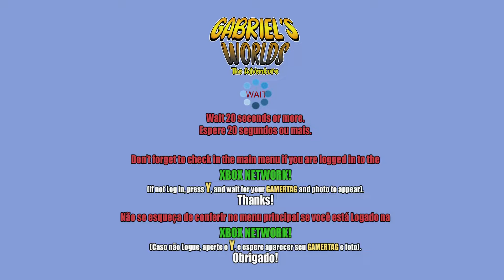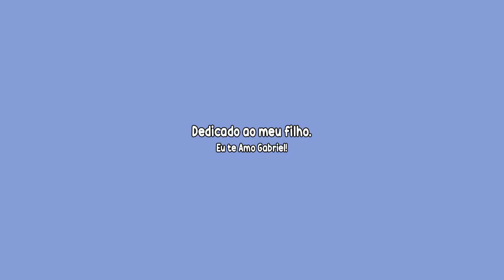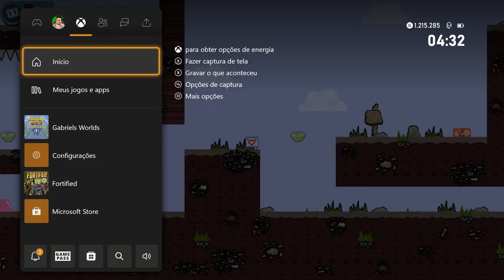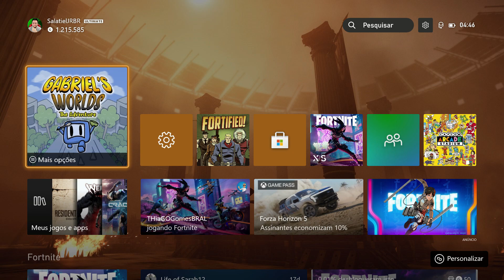GABRIEL´S WORLDS THE ADVENTURE - 3000G UPDATE